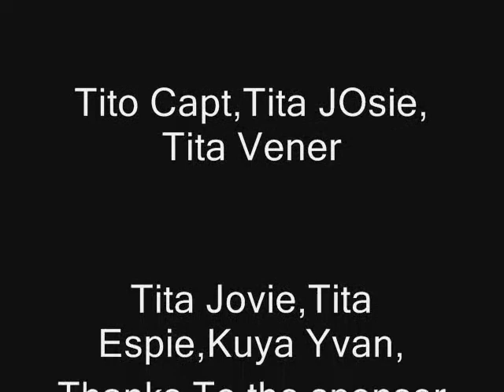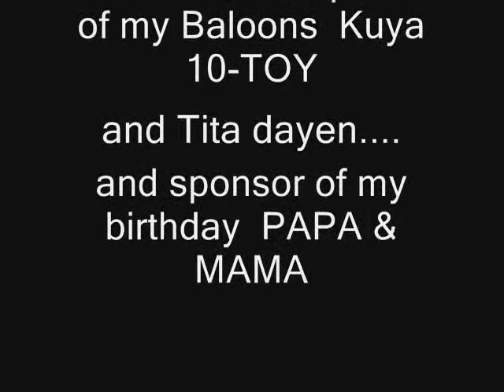Ephraims birthday.wmv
june